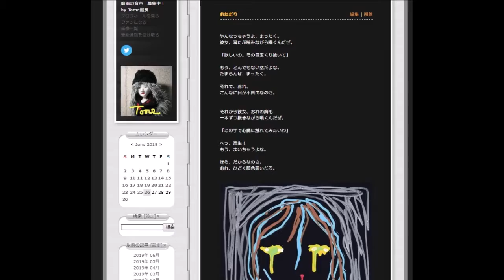さとる文庫 2号館 第172回 指切り草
声の出演･脚本･音響：もぐら　原作･映像：Tome館長

「さとる文庫 2号館」もぐらさんが演じてくださった！

村はずれの浮島がある池のほとり
そして初夏

目立たぬ地味な草に
可憐な花が咲く。

なんとも言えぬ美しさゆえ
この花を摘みたがる者が絶えぬ。

茎は意外に丈夫。
葉は細く鋭い。

下手に摘み取ろうとすれば
指を切る。

見れば
白い花と赤い花がある。

真っ白な花は
まだ一度も指を切った事がない。

少しでも赤ければ
すでに血が染み込んでいる。

真っ赤な花には触れてはいけない。
たまに指ごと切り落とされる。

指のない村人が多いのは
そのためじゃ。

ゆえに村人ら、この草を
指切り草、と呼べり。

[ Grass Cutting Fingers ]

Out of the village,
on the banks of a pond with floating islands,
and early summer,
a pretty flower blooms pretty inconspicuous grass.

Because of the beauty that can not be said anything,
there are always people who want to pick this flower.

The stem is surprisingly strong.
Leaves are thin and sharp.

If you try to pick it poorly, cut your finger.
If you look, there are white flowers and red flowers.

White flowers have never cut fingers yet.

If it is red even a little, blood is already impregnated.

Do not touch bright red flowers.
Sometimes the fingers are cut off.

That is why there are many villagers without fingers.

Therefore, the villagers call this grass
"Grass Cutting Fingers."